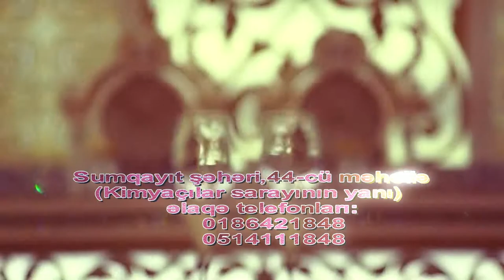HEYATPALACE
film director